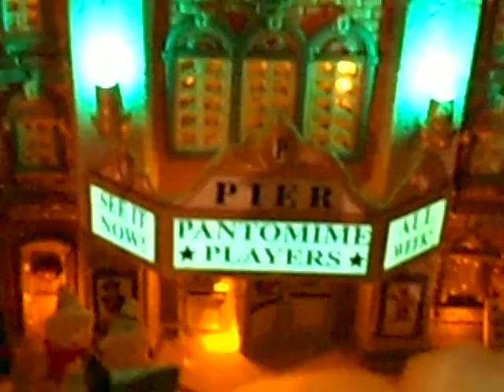Kerstdorp René van Poelgeest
Zelf gebouwd kerstdorpje van Rene van Poelgeest,
gefilmd door Ronald van Poelgeest in 2011.